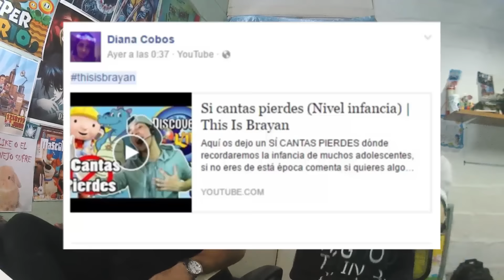Sí Cantas o Bailas Pierdes (Sólo para Cacahuates) | This Is Brayan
Hoy les traigo un vídeo con un Amigo, Sí cantas pierdes y a que no saben que le pasará a el que pierda, miren y gocen ;)

¿QUIERES UNA NETWORK?